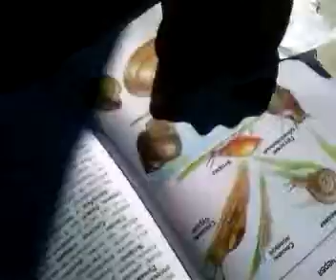животный мир "Лужанка"